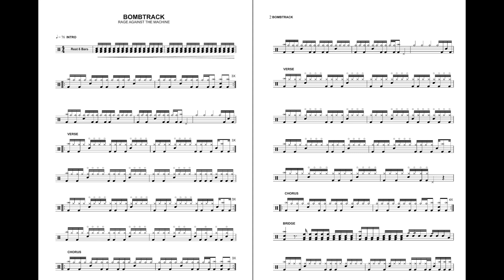Rage against the Machine - BOMBTRACK - Drum Notes FREE